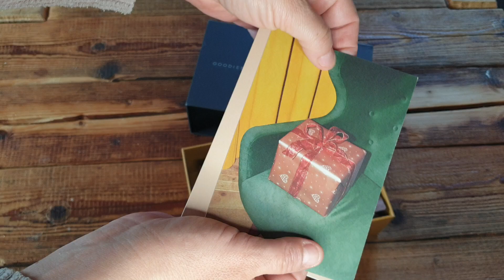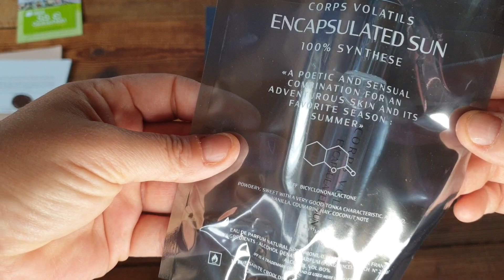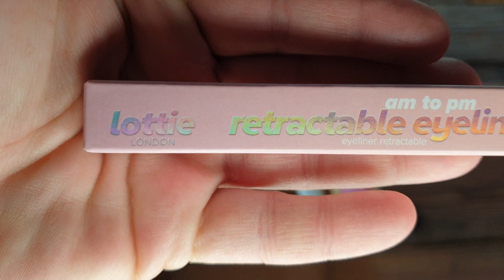Goodiebox September 2021